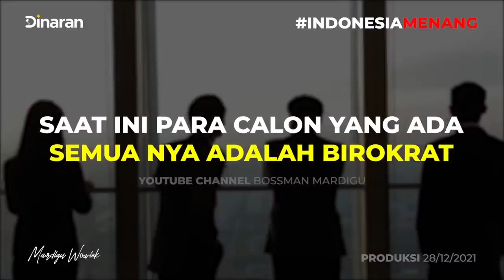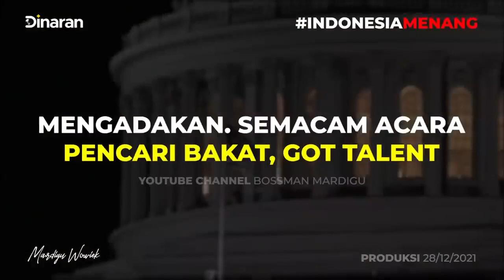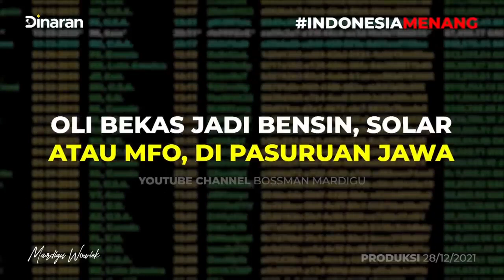CHINA MASIH BELUM PUAS EXPORT UTANG NYA KE INDONESIA !!! PEJABAT NYA GAK PAHAM?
SELAMAT DATANG DI CHANEL RAKYAT JELATA 🎉

Vidio ini di ambil dari sumber akun instagram @mardiguwp ,hal ini di lakukan guna lebih meluaskan informasi tata cara bernegara ala newmind😎

Generasi muda adalah tonggak dari penerus bangsa,pemikiran baru dan strategis dalam berbegara di perlukan untuk memajukan negara. Maka dari itu kami sampaikan vidio-vidio bosman untuk lebih membuka wawasan kita semua .

Terimakasih sudah menyaksikan vidio ini . Semoga bisa bermanfaat dan dapat berguna bagi kita semua .🙏❤️🇮🇩

[4] CHINA MASIH BELUM PUAS EXPORT UTANG NYA KE INDONESIA !!! PEJABAT NYA GAK PAHAM? - Mardigu Wowiek